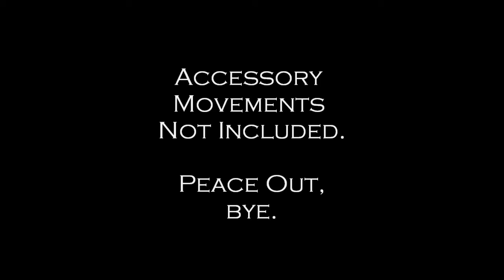Candito 6 Week Strength Program Week 1, Day 4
Squat 235 4x8, Deadlifts 285 2x8. Accessory Work is not Included.